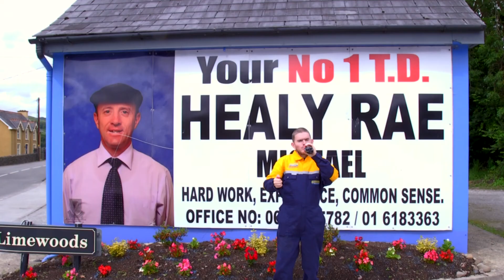Kerry Social Farming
Mags and Tim go to Eamonn's farm in Kilgarvan every Wednesday.